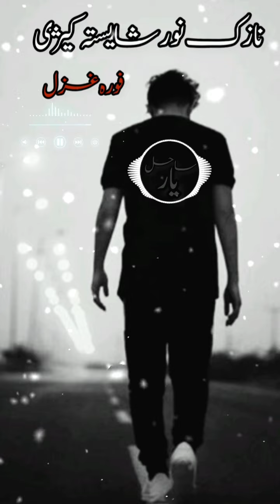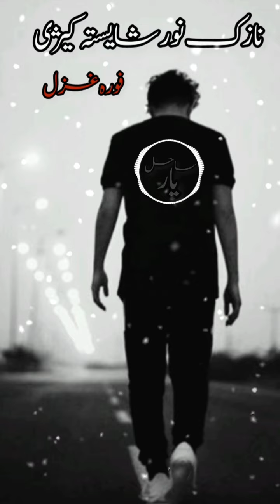Akbar Shah Nikzad / Slowed & Reverb / Pashto New Best Song 2023 اکبرشاہ نیکزاد پشتو نوی غزل